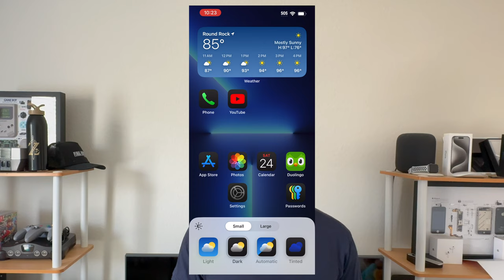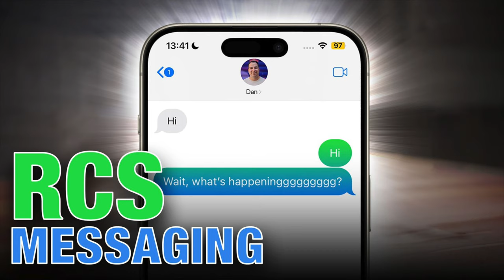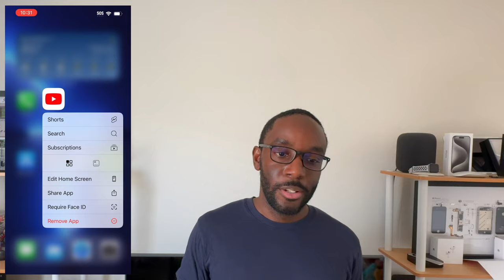iOS 18 Review - The Update Inspired by Android!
Check out this review of iOS 18, the latest update for iPhone users that some say was inspired by Android features. Find out all the details in this video!

0:00 - 0:27 - Introduction
0:28 - 2:22 - Home Screen Customization - Android users should feel right at home
2:23 - 3:02 - RCS finally! However...
3:03 - 3:38 - Safari goes Thanos
3:39 - 4:03 - Photos Redesign
4:04 - 4:35 - Passwords App
4:36 - 5:27 - iMessage Enhancement
5:28 - 5:52 - Lock Screen Customization
5:53 - 6:45 - Control Center Customization
6:46 - 8:34 - Hiding Apps
8:35 - 8:56 - Game Mode
8:57 - 10:35 - Feature Round up
10:36 -12:54 - Should You Upgrade?